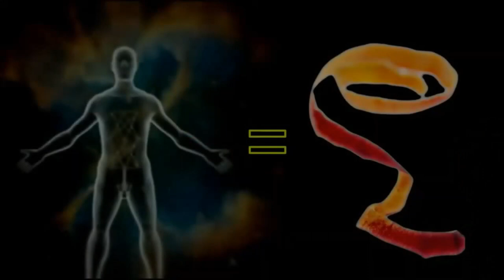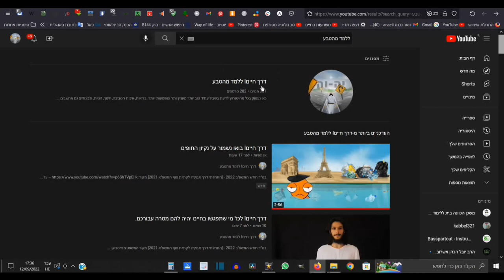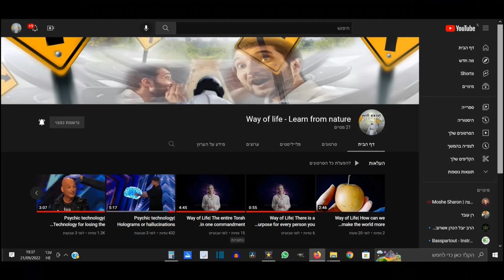דרך חייםI בשביל מה יש בני אדם מה מטרת האנושות? מה הייעוד של בני האדם?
מה הייעוד של החיים? מה הייעוד שלנו? מה התכלית? בשביל מה יש בני אדם בעולם? בשביל מה נולדים בני אדם? למה בני אדם חשובים? למה חשוב שיהיה גם בני אדם בעולם?
מה לעשות כדי להביא גאולה לעולם?

[התחלתי דרך פירותנות נוזלית 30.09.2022]